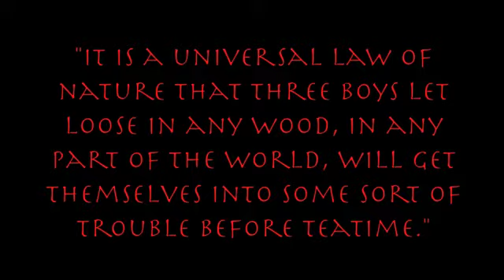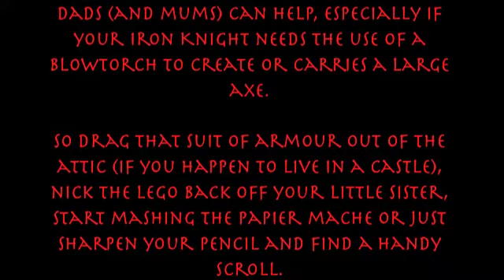Iron Knights - Book Trailer - Animated Lego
Iron Knights by Robin Bennett
Fantasy Adventure COMING SOON

Design your very own Iron Knight for the chance to win some
serious pocket money!

Send us details of your version of an Iron Knight.

You can make it out of any material -- it could be metal, wood, Lego, even an animation or a drawing! Dads (and mums) can help, especially if your Iron Knight needs the use of a blowtorch to create or carries a large axe.

So drag that suit of armour out of the attic (if you happen to live in a castle), nick the Lego back off your little sister, start mashing the papier mache or just sharpen your pencil and find a handy scroll.

First prize £250 cash
Second prize £150 cash
Third prize £100 cash

The competition is open to anyone anywhere in the world and entry is free.

All entries will be judged on:
How much they remind us of the story
If they make us laugh (or scare our pants off).

All the best ones will be posted on our and on Youtube.